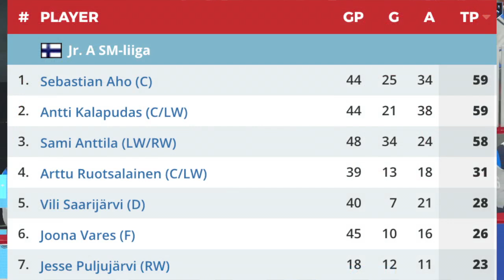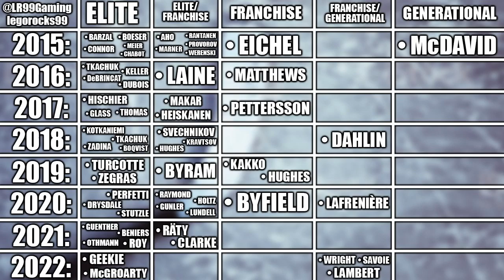Meet The Best Finnish Hockey Prospect In The World: 16-Year-Old Brad Lambert—Liiga / 2022 NHL Draft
Happy 16th birthday to Brad Lambert, the best Finnish NHL prospect in the world. Let's talk about Lambert today, and why this former 15-year-old hockey player has been turning heads for years. He's one of the highly touted picks of the 2022 NHL Entry Draft, along with Matthew Savoie and Shane Wright, and there's a reason why. Lambert is setting the standard as one of the best Finnish NHL prospects, and is the next one in a line that includes Mikael Granlund, Aleksander Barkov, Sebastian Aho, Patrik Laine, Jesse Puljujarvi, Miro Heiskanen, Jesperi Kotkaniemi, and Kaapo Kakko. Brad Lambert is next, and he's the best one yet.